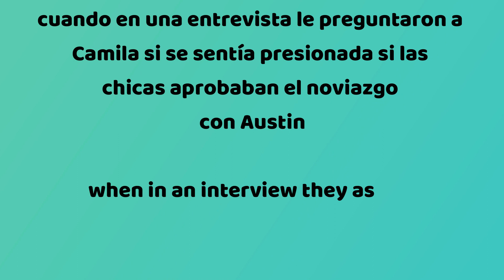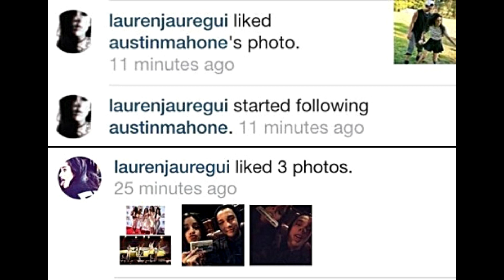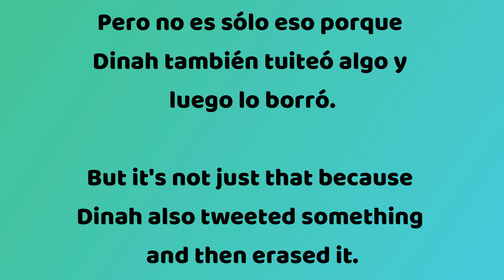ANÁLISIS CAMREN | Lauren Jauregui celosa de Austin Mahone, lenguaje verbal, 2014